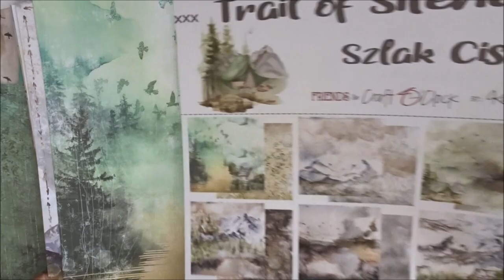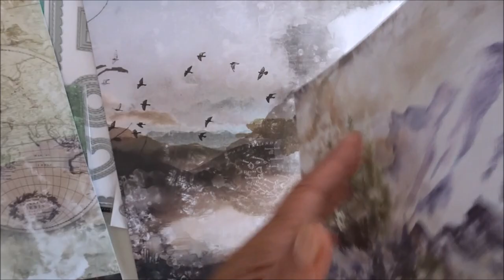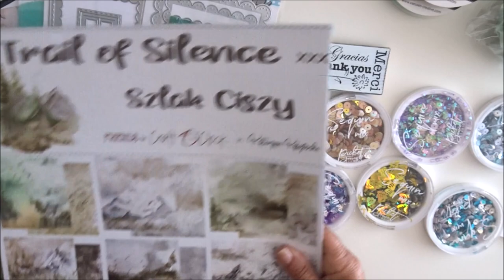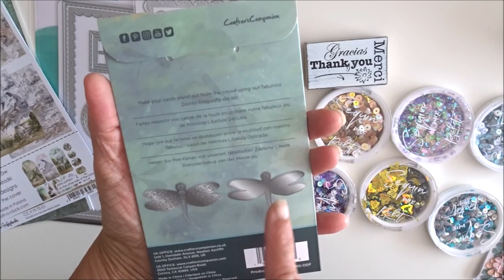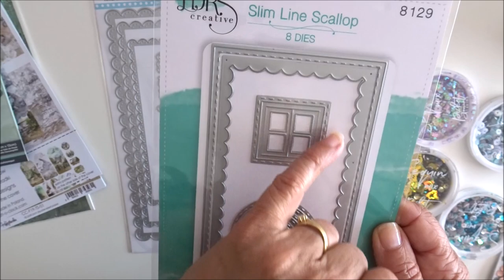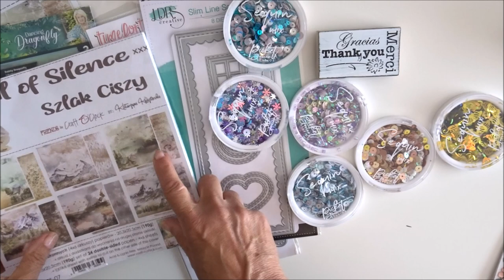Nouveautés boutique : Trail of silence, etc...